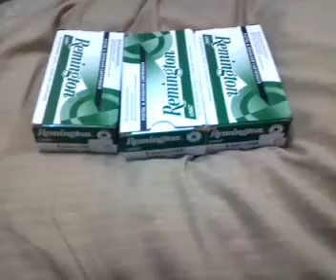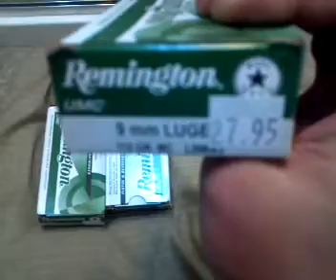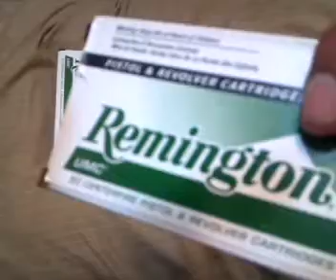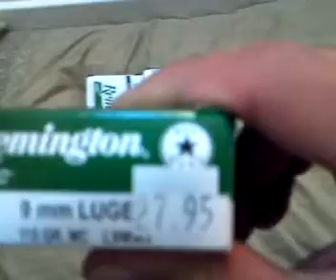Ammo prices WTF!!!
Wut da fux up with ammo prices! !!